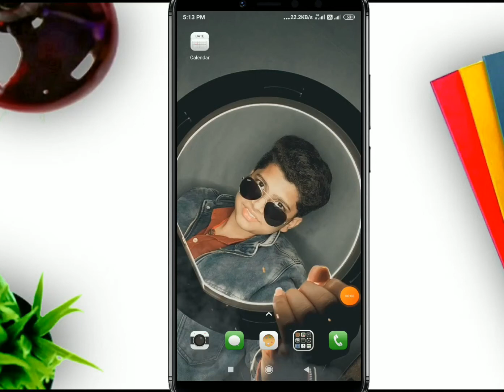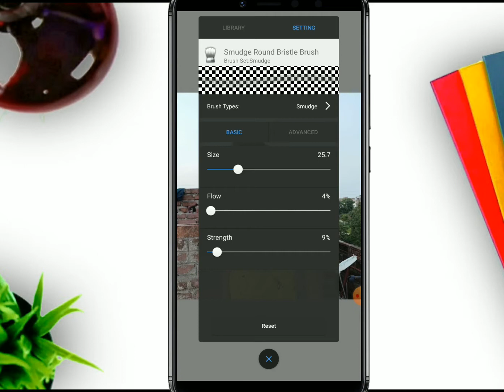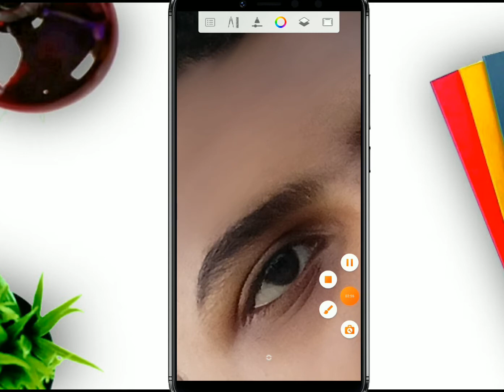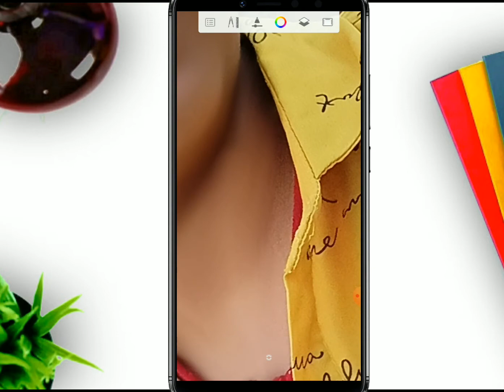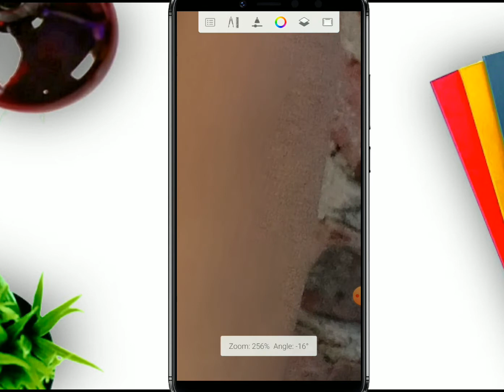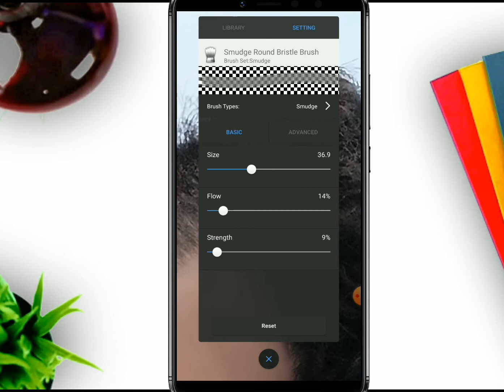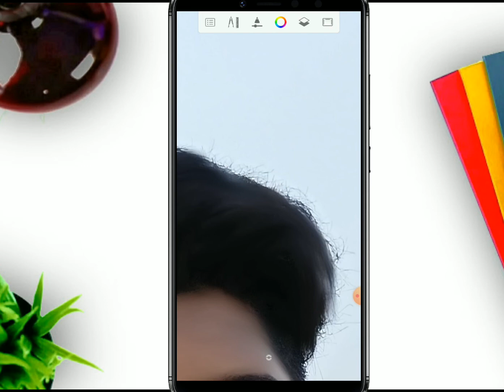Autodesk face smooth full tutorial || Autodesk face editing full tutorial || Autodesk hair editing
Hello dosto
Welcome to us editor channel
To dosto aaj ham aplog ko batane ja raha hu ki autodesk se face smooth kaise hota hai or hair editing kaise hota hai to video ko pura dekhiye or like subscribe share jarur kigiye.